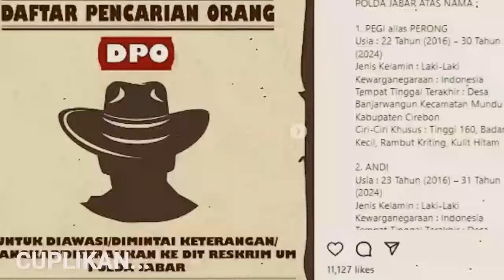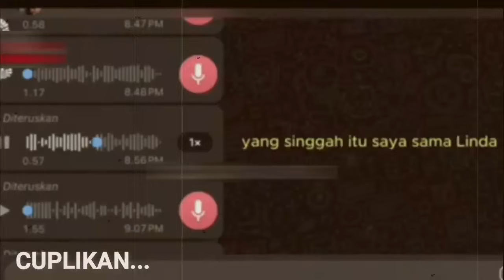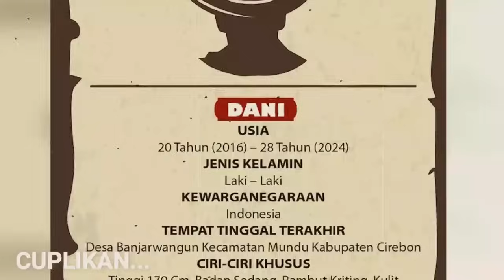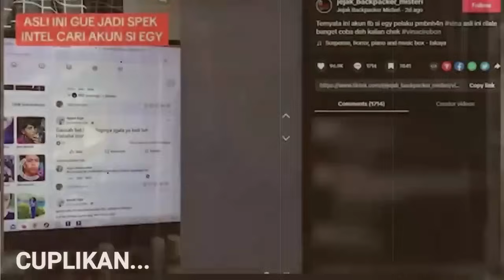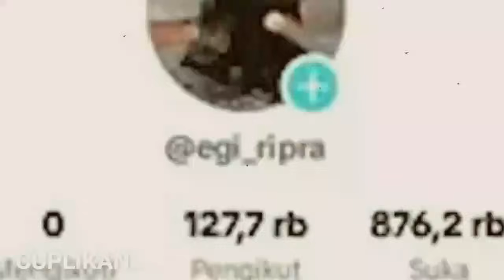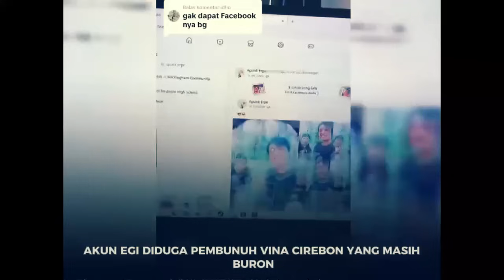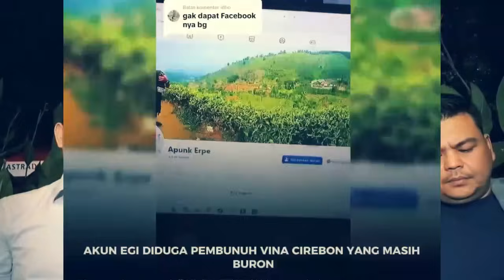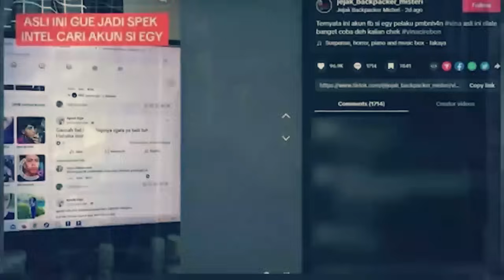Linda akui cemburu ke vina, Ternyata linda sudah mengetahui ini semua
Bikin Sedih, Ternyata Begini Kondisi Terkini Linda Teman Vina Cirebon
Sosok Marlinda Putri atau Linda teman almarhumah Vina sampai saat ini masih penuh misteri. Nama Linda memang menjadi perhatian publik karena disebutkan pernah kerasukan arwah Vina hingga membuka tabir gelap kasus pembunuhan di Cirebon 8 tahun silam.
Linda digambarkan mengalami kesurupan usai 3 hari jenazah Vina dimakamkan. Rekaman suaranya beredar luas saat kerasukan arwah Vina yang menceritakan detail kejadian dan para pelaku.
Di tengah beragamnya isu yang berkembang terkait kasus Vina Cirebon, keluarga Linda akhirnya buka suara. Linda ternyata tidak menghilang, namun kondisinya terguncang hingga enggan menemui orang yang tidak dikenal. LENSA BERITA

terimakasih

Category
News & Politics